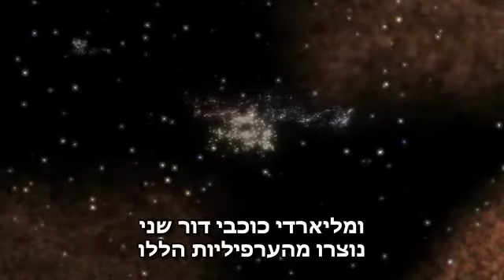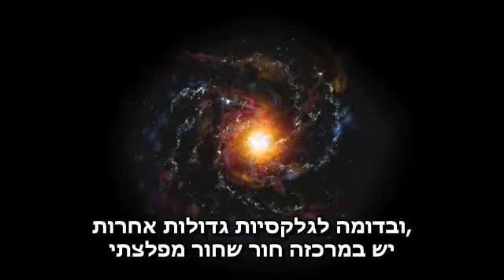Milky Way hebrew sub.avi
This video was produced by the cassiopeia project. for more of their excellent videos